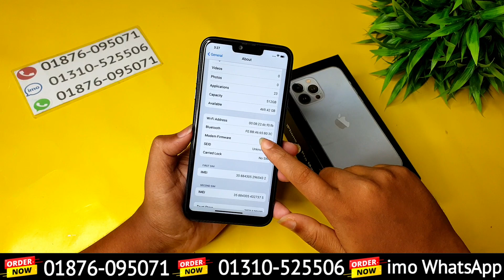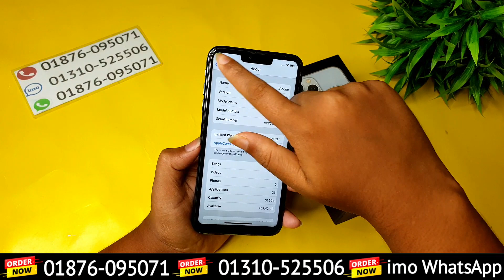ঈদের জন্য আইফোনের সেরা ডিসকাউন্ট 🔥 iphone 13 Pro Max High Quality Copy 🔥 Eid Special Discount Offer